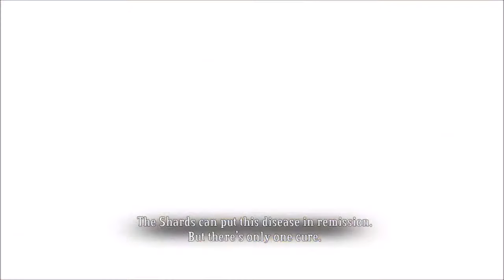Bastion Pike Vault Route: Grenade Equip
In the pike vault route for NG ASL, it is necessary to re-equip grenade in the Arsenal before going to Urzendra Gate, as grenade is faster for the last three levels (there aren't many useful places to pike vault, and there is a decent amount of combat).

By pressing Escape and clicking on the secret skill icon in the Arsenal on the same frame (or at least close to it - I admittedly don't know the exact timing range that works), you can close the Arsenal and open the secret skill menu simultaneously. This allows you to equip grenade and move immediately after, when normally you would have to wait for a hint to finish displaying before you could close the Arsenal and continue on.